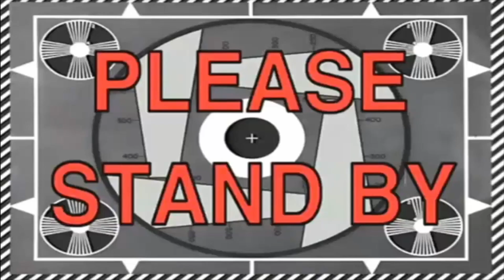The First Ever LEGEND SPEED BOOSTING CENTER on NBA2K20 (SUPER RARE) BEST Build in NBA 2K20!!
LEGEND OFFENSIVE-ORIENTED FIVE BUILD ON NBA 2K20!

NBA 2K20 HALLOWEEN UPDATE — NBA 2k20 THANKSGIVING CLOTHES
— NBA 2K20 THANKSGIVING UPDATE — BEST THANKSGIVING OUTFITS
ON NBA 2K20 — NBA 2K20 THANKSGIVING OUTFITS — NBA 2K20
CHRISTMAS OUTFITS — BEST CHRISTMAS OUTFITS 2K1 9 — NBA 2K20
CHRISTMAS UPDATE — NBA 2K20 MASCOT DRIBBLE MIXTAPE — NBA
2K20 MASCOT MIXTAPE — NBA 2K20 DRIBBLE MIXTAPE Nba2k20 new
clothes Nba2k20 cheesy outﬁts 2k20 dribble moves NBA 2K20
MYPARK TRAILER! MASCOTS, JORDAN REC CENTER, PLAYGROUND
NEWS AND MORE NBA 2K20 VC, NBA 2K20 DRIBBLE MIXTAPE, NBA
2K20 VC GLITCH, NBA 2K20 VC FAST, NBA 2K20 TOP REP, NBA 2K20
ARCHETYPE,
NBA 2K20 ARCHETYPE, NBA 2K20 MYPARK, NBA 2K20 MYTEAM, NBA
2K20 MYCAREER, NBA 2K20 NEWS, NBA 2K20 BEST JUMPSHOT, NBA
2K20 MYPARK GAMEPLAY, NBA 2K20 STRETCH BIG, NBA 2K20 POINT
GUARD BUILD, NBA 2K20 STRETCH BIG BUILD, NBA 2K20 STRETCH
BIG .JUMPSHOT, NBA 2K20 BADGES, NBA 2K20 POINT FORWARD
BUILD, NBA 2K20 POINT FORWARD, NBA 2K20 CENTER, NBA 2K20
CENTER BUILD, NBA 2K20 BEST CENTER BUILD, NBA 2K20 SLASHER,
NBA 2K20 SLASHER BUILD, NBA 2K20 SIGNATURE STYLES, NBA 2K20
PRETTYBOYFREDO, NBA 2K20 SOLLUMINATI, NBA 2K20 NBA 2K1 9 BEST FAST JUMPSHOT, 2K20 DRIBBLE MIXTAPE, NBA 2K20
DRIBBLE GOD MIXTAPE, PRETTYBOYFREDO, PRETTYBOYFREDO
.JUMPSHOT, PRETTYBOYFREDO, SOLLUMINATI, SOLLUMINATI
.JUMPSHOT, SOLLUMINATI STRETCH BIG, AGENT 00, AGENT 00
.JUMPSHOT, AGENT 00 NBA 2K20, CASH NASTY, CASH NASTY NBA
2K20,, DUKE DENNIS, DUKE DENNIS STRETCH BIG, STRETCH BIG,
.JUMPSHOT, BEST .JUMPSHOT, BEST .JUMPSHOT NBA 2K1 9, NBA 2K1 9
.JUMPSHOT, NBA 2K20 GAMEPLAY, NBA 2K20 99 OVERALL, NBA 2K20
MYTEAM, BEST DRIBBLE MOVES, COLETHEMAN DRIBBLE MOVES,
STEEZO THE GOD DRIBBLE MOVES, STEEZO DRIBBLE MOVES,
CHEESAHOLIC DRIBBLE MOVES, CHEESAHOLIC, IMDAVISSS,
IMDAVISSS 99 OVERALL, TYCENO, TYCENO 99 OVERALL, TYCENO
SHOT CREATOR, SHOT CREATOR, PURE SHARP, STRETCH BIG, POINT
FORWARD, PURE POINT FORWARD, NBA 2K20 CENTER, NBA 2K20
ARCHETYPE, NBA 2K20 BUILD, NBA 2K20 VC, NBA 2K20 VC GLITCH,
FIRST 99 OVERALL, HANKDATANK DRIBBLE MOVES, 100 GAME WIN
STREAK, 100 GAME WIN STREAK NBA 2K20, GAMEPLAY, NBA 2K20 IN
REAL LIFE, NBA 2K20 MYCAREER, NBA 2K20 BEST SOUNDTRACK, NBA
2K20 MYTEAM, NBA 2K20 LOCKERCODES CAN WE GET 4000 LIKES?
BEST .JUMPSHOT NBA 2K20 BEST .JUMPSHOT NBA2K20 GREEN
JUMPSHOT NBA2K20 WET .JUMPSHOT NBA 2K20 .JUMPSHOT FOR
MYCAREER NBA 2K20 .JUMPSHOT FOR PRO AM NBA 2K20 .JUMPSHOT
FOR PARK NBA 2K20 PLAYMAKER .JUMPSHOT NBA 2K20 .JUMPSHOT
FOR SHOT CREATOR NBA 2K20 .JUMPSHOT FOR POINT FORWARD
NBA 2K20 .JUMPSHOT FOR STRETCH BIG NBA 2K20 WET JUMPSHOT
NBA 2K20 WET JUMPSHOT FOR PLAYMAKERS WET JUMPSHOT FOR
SHARPSHOOTERS WET .JUMPSHOT FOR STRETCH BIG Bestjumpshot
for lockdowns 2k20 Best dribble moves 2k20 Best post scorer 2k20
Cursed,CursedAngel,Angel,Cursed With A Blessing,
Blessed,Blessing,Demon,CursedDemon,CursedDemonYTNinja,Playoffs,
Warriors,Lebron James,Lebron,.James,Chris
Soove,Troydan,TrillMarty,Clout,Clout Chase, Clout
Chaser,EXPOSED,exposed,expose, @mays @hankda